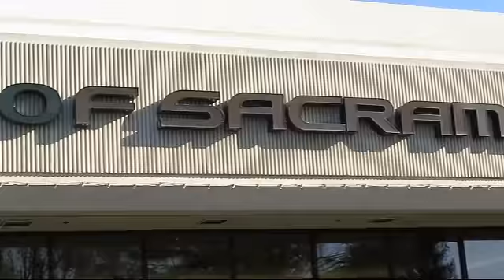2019 Subaru IMPREZA Sacramento Roseville Folsom Citrus Heights Carmichael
2019 Subaru IMPREZA Stock Number: K3611739P Vin:4S3GKAC67K3611739.